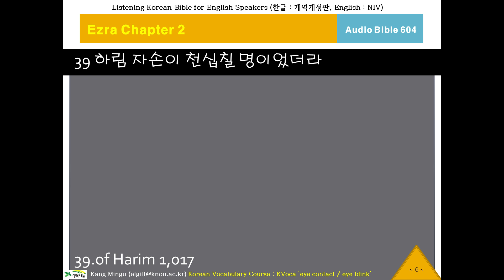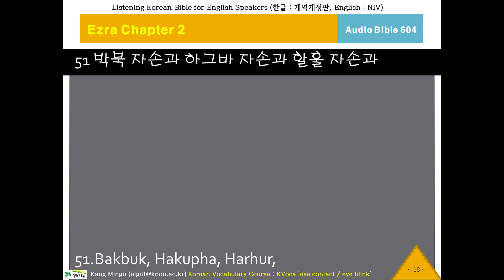케이바이블 604, 한국어 성경 듣기, Audio Bible, K-Bible, Ezra Chapter 2 Verse 34 에스라2장34절부터, 오디오 성경, 영한성경 비교